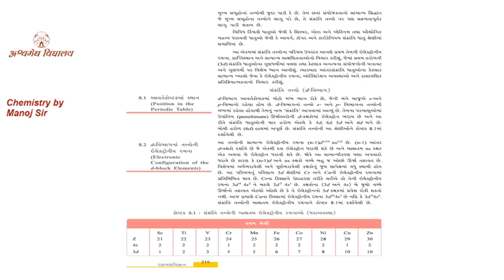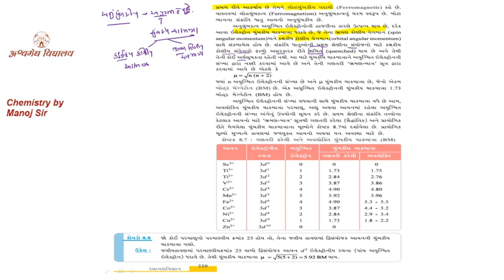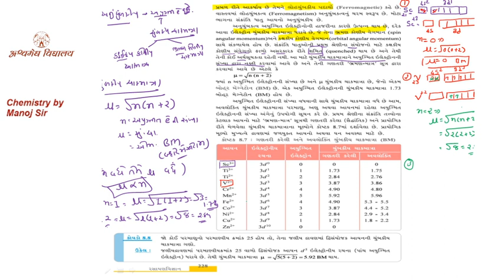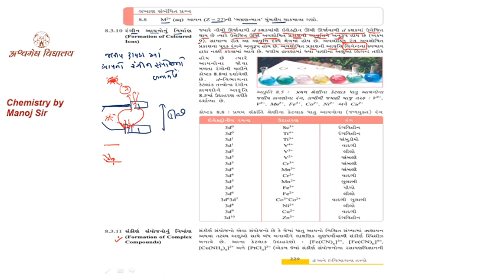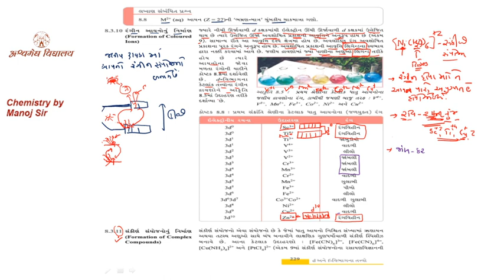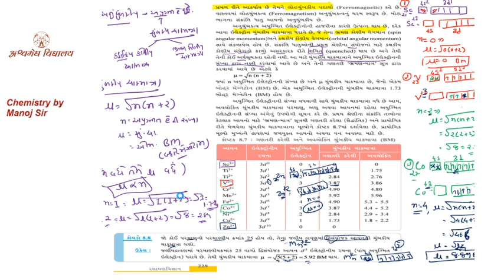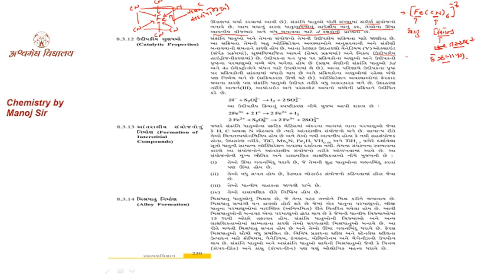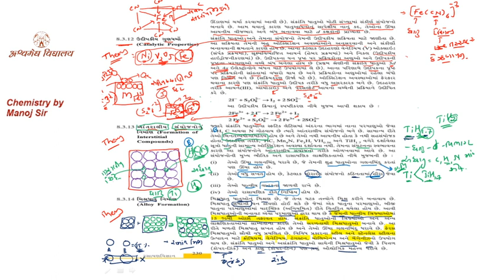12th Chemistry-GM- Chap-8 (Properties of d block element) Part-6 Manoj sir